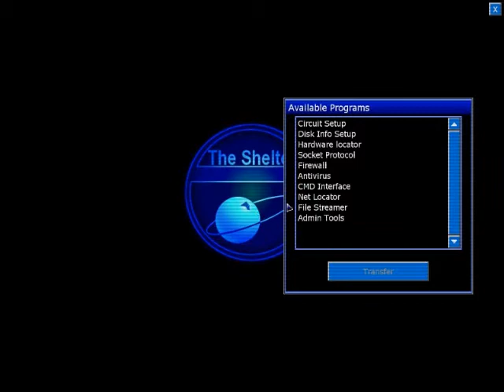Penumbra Black Plague Pt. 16 Computer Puzzle 1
I have some color coded disks hopefully I can use them to get the computer running.